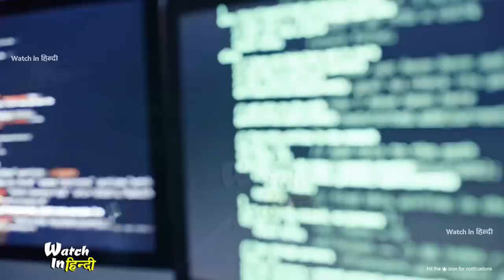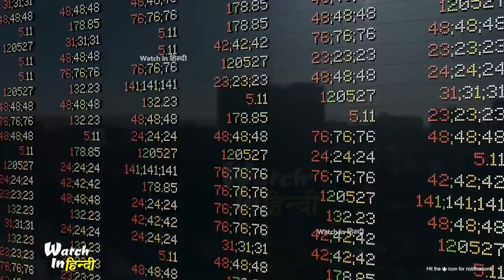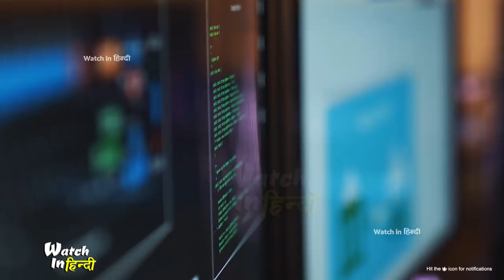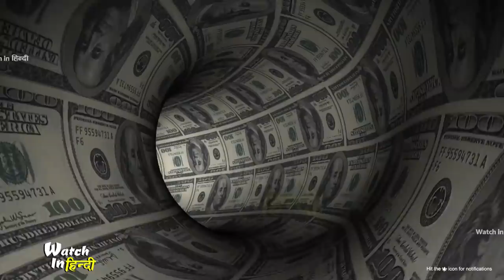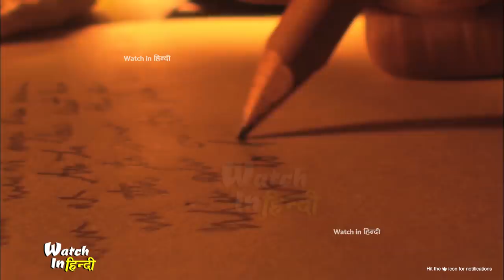5 Most Impressive Robberies of All Time (HINDI) | Watch In हिंदी